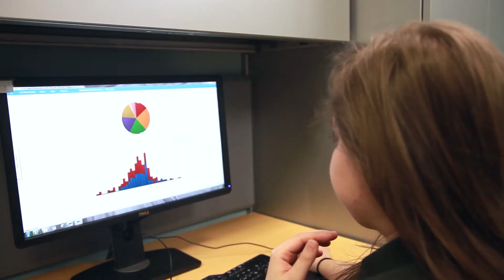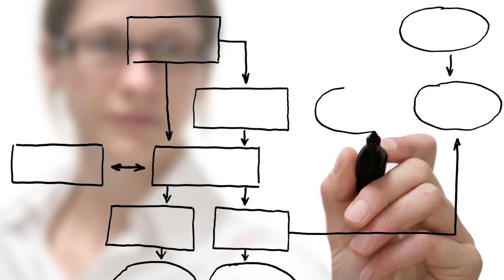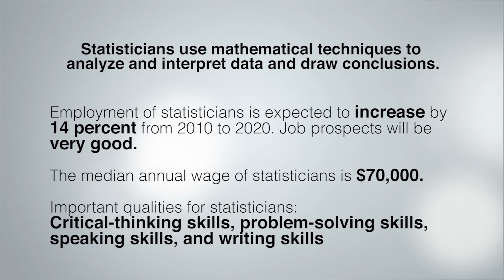What is Biostatistics?